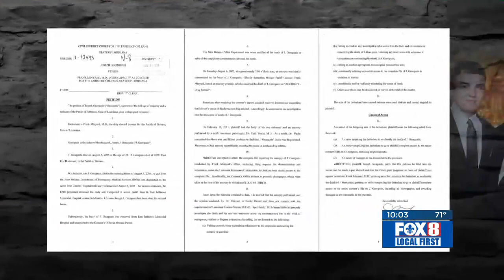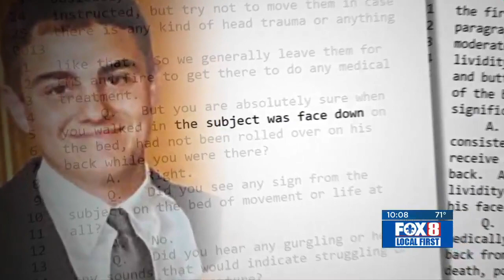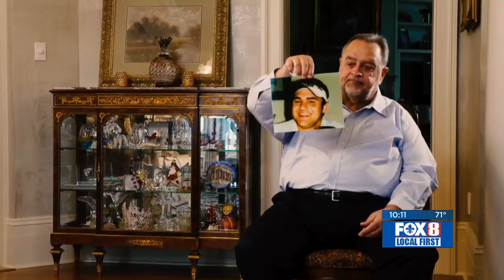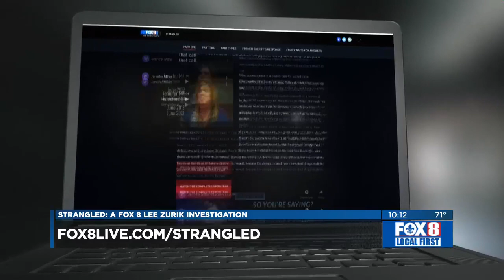STRANGLED: Investigator believes 2005 death was a murder, says witnesses recanted out of fear